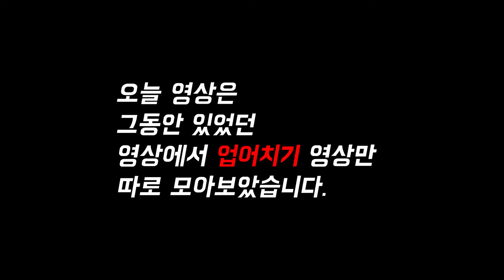일반인의 인생 갈아 수련한 각종 업어치기 모음집 (Seoi-nage Highlight)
헤라클레스도 똥꼬 파이면 넘어간다~